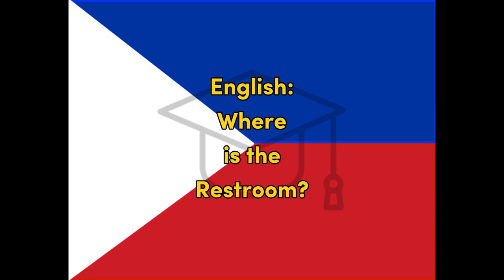Palikuran - Filipino (Tagalog) for Restroom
Word for Today translation for fun and easy learning and education, Filipino, Tagalog, restroom